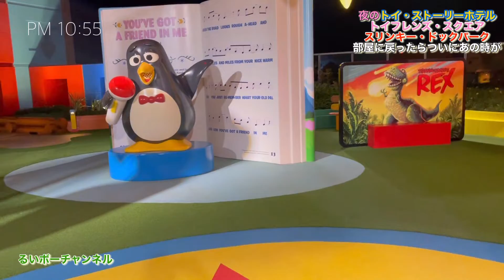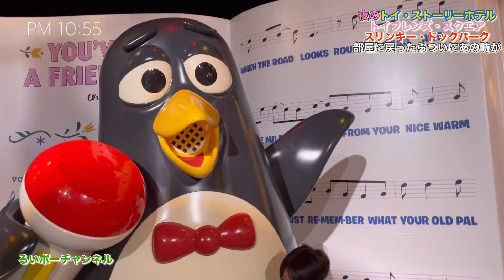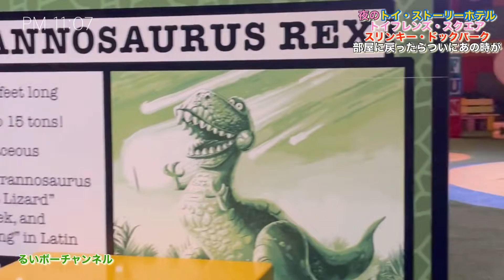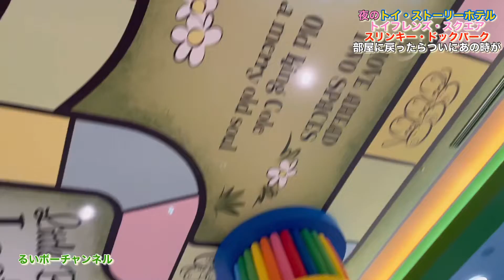【ディズニー】トイ・ストーリーホテル夜の広場、中庭の様子。オススメの時間は○○時です❗️そしてついに誕生日の日を迎える^_^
動画視聴ありがとうございます♪今回はトイ・ストーリーホテルの夜の広場、中庭の様子です。オススメの時間も教えます！